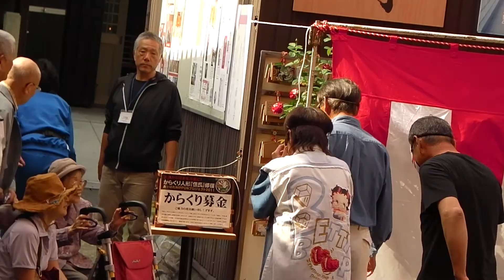加納真実、観客参加型パフォーマンス「仮面舞踏会」。大須大道町人祭2014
2014年10月12日大須大道町人祭、万松寺会場で収録